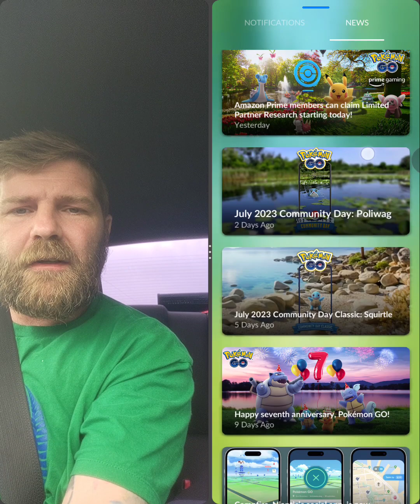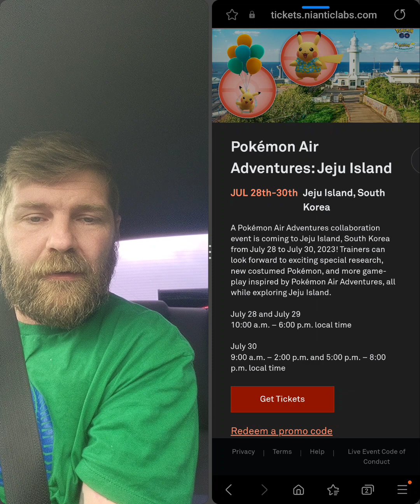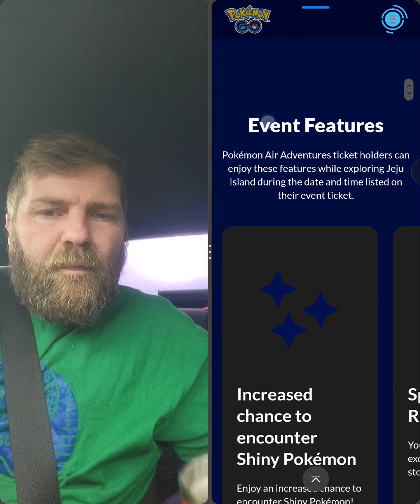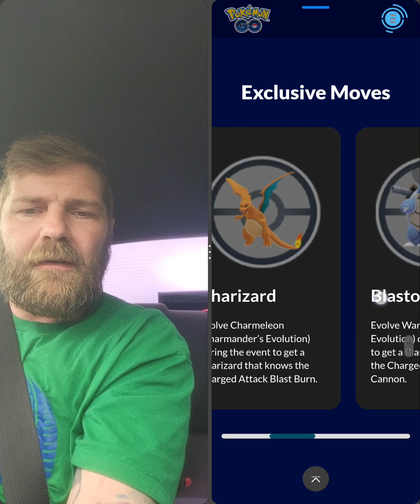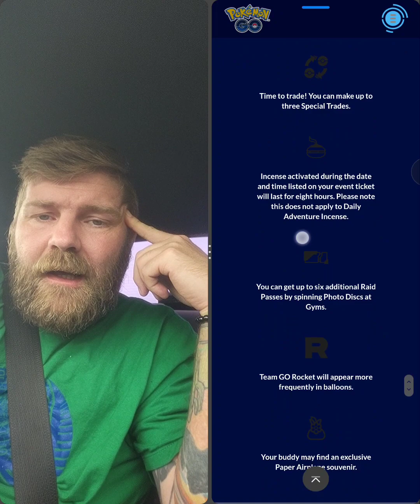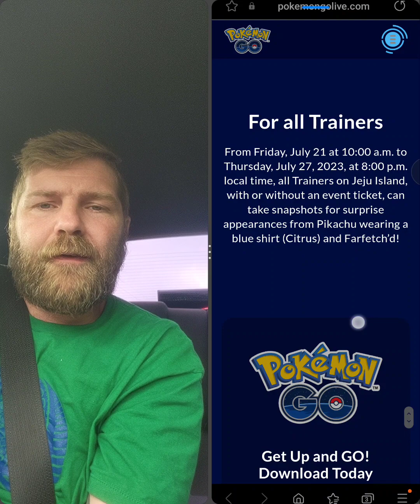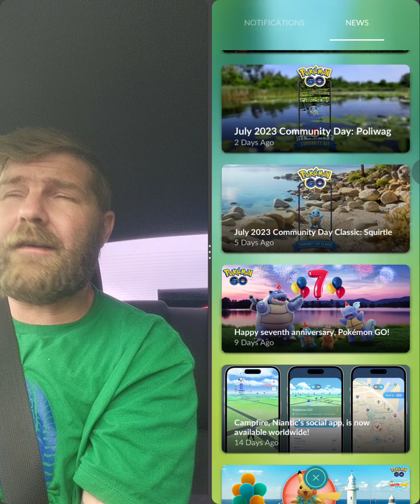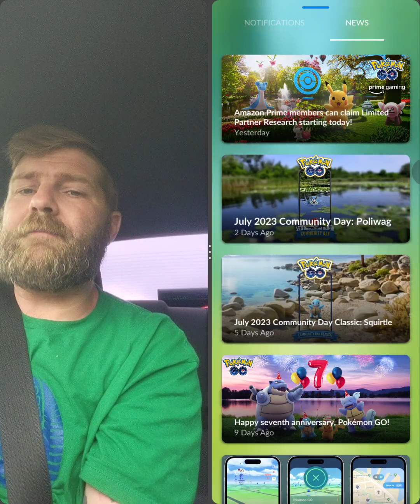Pokémon Go, Poliwag & Politoed Community Day, plus Japan exclusive event starts soon. Let's Go ✨️